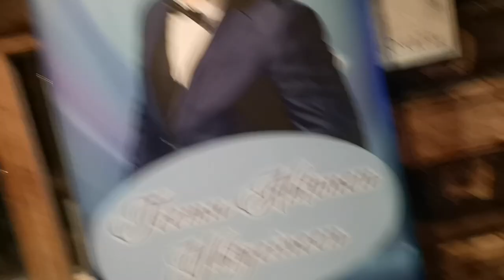Teemu Ahtonen & Formaatti - Jalat alta + No justiinsa juu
Jalat alta + No justiinsa juu

Teemu Ahtonen & Formaatti
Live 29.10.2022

Näillä biiseillä startattiin tanssit käyntiin Kajaanin Yrittäjänaisten 75-vuotisjuhlissa.💃🕺🏽🎤💎